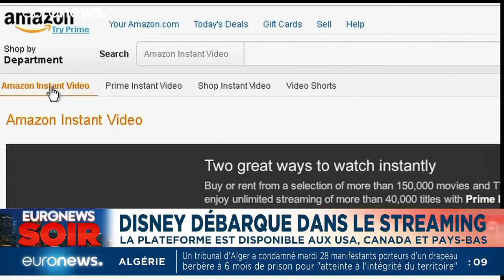Euronews Soir: l'actualité du mardi 12 novembre 2019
Espagne : Pedro Sanchez proche de la majorité ? / Israël-Gaza : dangereuse escalade des tensions / La situation à Hong Kong et en Bolivie / La guerre des plateformes de streaming / Polanski : le réalisateur de "J'accuse" accusé